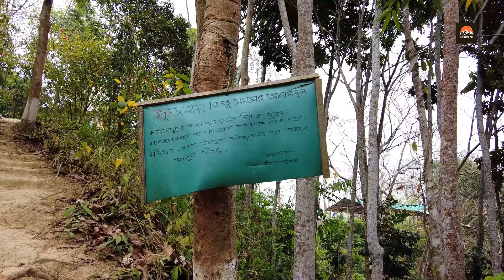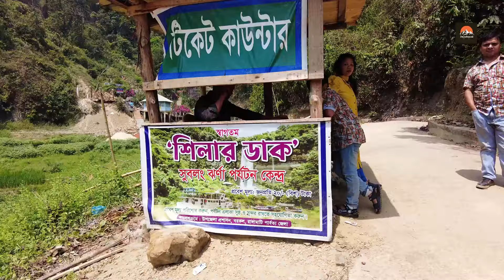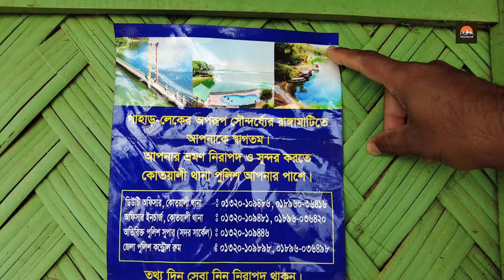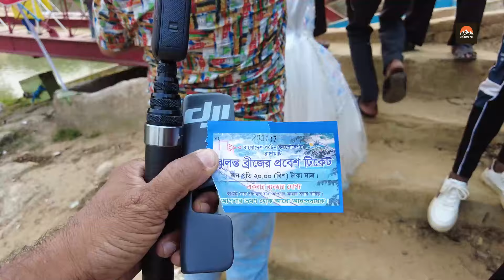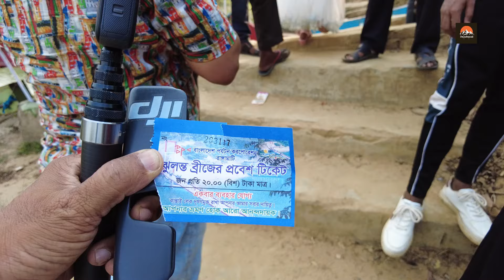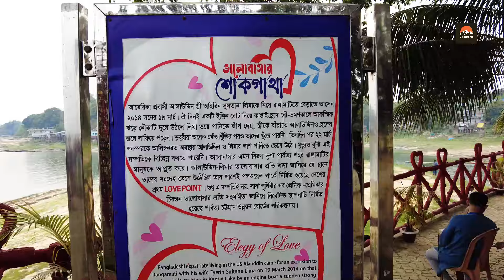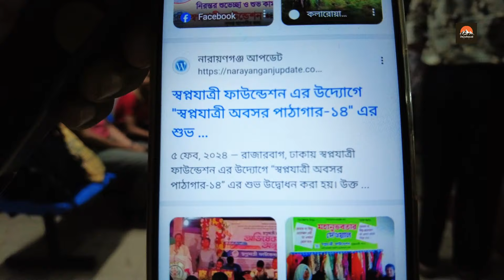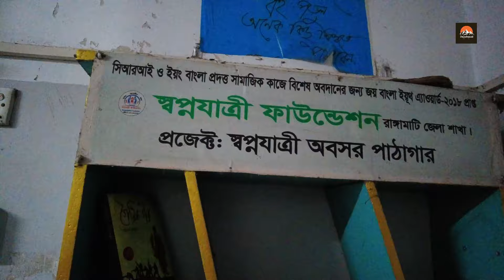🏞️Kaptai Lake Bangladesh tour guide। Rangamati Travel tourist spot Vlog 2024"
Welcome to the Kaptai Lake Bangladesh tour guide: Rangamati Travel tourist spot Vlog 2024 to exploring the breathtaking beauty of Kaptai Lake in Bangladesh,

 nestled in the heart of Rangamati. Join us on a mesmerizing journey as we embark on a thrilling tour of this picturesque destination in 2024.

As you embark on your Rangamati Kaptai Lake tour, prepare to be enchanted by the serene waters, lush greenery, and majestic hills that surround this natural wonder. Our comprehensive vlog provides invaluable insights into must-visit tourist spots, including the enchanting Lake View Island, where you can immerse yourself in the tranquility of nature.

With our expert Rangamati kaptai lake tour guide, you'll uncover the rich history of Kaptai Lake, learning about its significance and the communities that call its shores home. From the captivating boat rides to the idyllic camping sites, every moment promises to be filled with adventure and exploration.

Discover the hidden gems of Rangamati as we take you on a thrilling journey through Polwel Park, Love Point, and other stunning locations that showcase the region's natural splendor. Whether you're seeking a peaceful retreat or an adrenaline-fueled adventure, Rangamati has something for everyone.

Join us on this unforgettable travel experience as we provide valuable tips and insights to help you plan the perfect trip to Rangamati on any budget. From budget-friendly tours to family-friendly activities, we've got you covered every step of the way.

   Don't miss out on the opportunity to create lasting memories in one of Bangladesh's most captivating destinations. Get ready to fall in love with Rangamati and Kaptai Lake as we embark on an unforgettable journey together.

Timestamp:

00:00 - Intro
00:46 - rangamati chakma rajar bari
04:11 - kaptai lake boat cost
06:07 - rangamati kaptai lake
08:29 - chang pang restaurant
10:46 - rangamati adivasi gram
16:33 - subolong jorna
18:15 - chang pang restaurant dupur bela
22:08 - kaptai jhulonto bridge
26:41 - rangamati polwel park
29:36 - sopno jatri foundation

Hi I am Zakir Hossain. On my channel, You will find Travel vlog and Hotel review. I love sharing Travel stories. That I have do over the year.

কাপ্তাই লেক ভ্রমণ গাইড। beauty of Kaptai Lake Bangladesh। rangamati vlog kaptai lake tour 2024 Ep 0১

🇧🇩১ দিনের রাঙ্গামাটি ভ্রমণ যাত্রা। rangamati tour vlog। travel to rangamati tourist spot